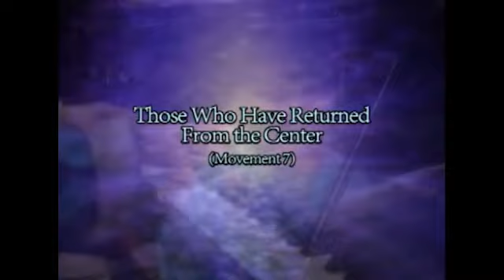639 returned center movement